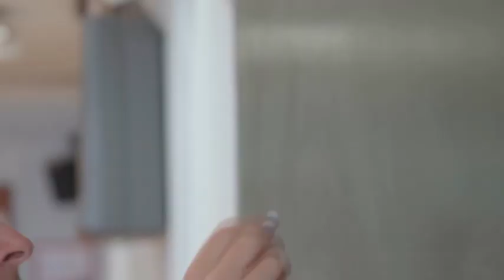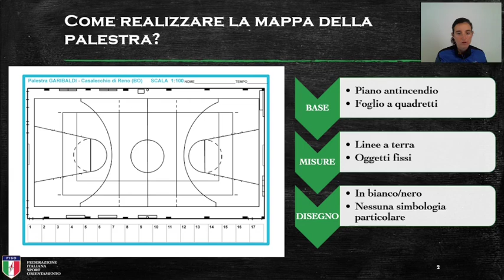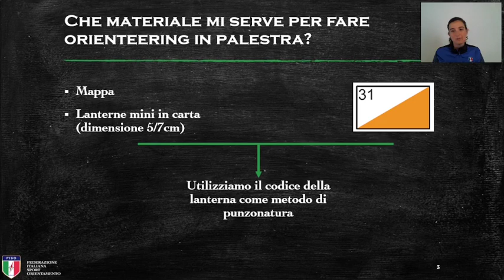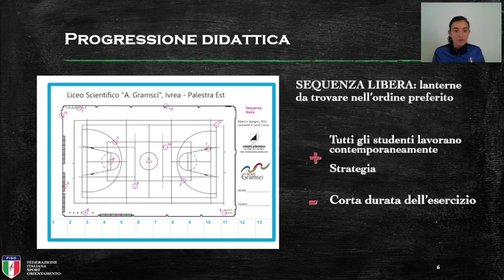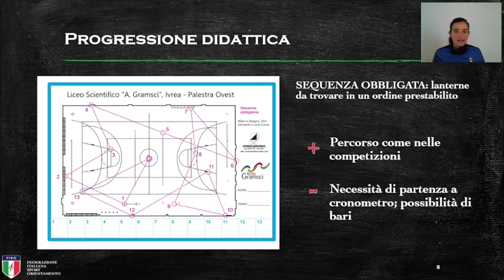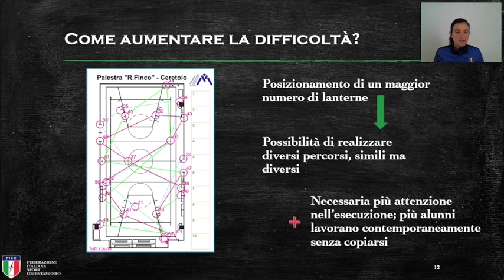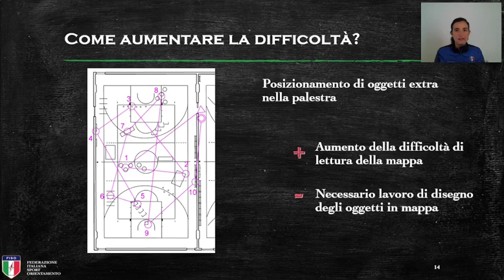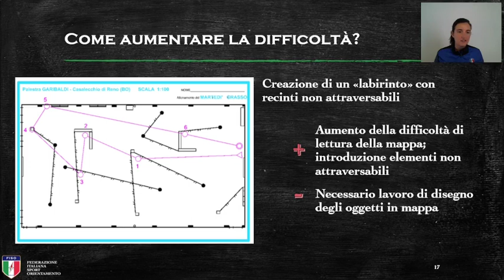Insegna l'orienteering, cap. 1 - Progressione didattica ed esempi di attività in palestra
Di cosa parliamo:
il primo ambiente dove è possibile proporre attività di orienteering è la palestra, in questo video vediamo come realizzare facilmente la mappa e quali attività proporre seguendo una progressione di difficoltà, con obbiettivi e criticità per ogni esercizio.

00:42 Perchè l'orienteering in palestra
01:20 Come realizzare una mappa della palestra
03:29 Materiali
05:07 Progressione didattica
08:52 Come aumentare la difficoltà

Questo capitolo è stato presentato da:
Lucia Curzio: atleta della squadra nazionale dalle categorie giovanili alle assolute, è stata allenatrice della nazionale giovanile dal 2016 al 2021. Tecnico formatore di III livello della FISO, ha tenuto diversi corsi di formazione per docenti e propone progetti di orienteering nelle scuole primarie e secondarie dell’Emilia Romagna, Piemonte e Lombardia dal 2011.